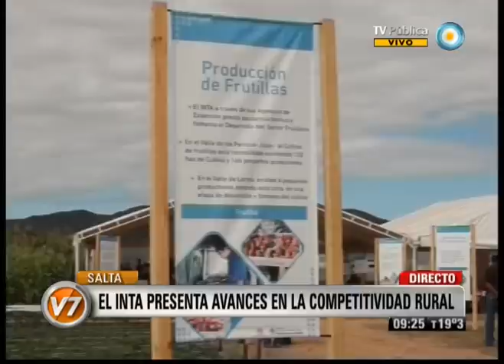Visión Siete: Salta: INTA expone la tecnología aplicada al trabajo rural de empresas familiares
Comenzó la megamuestra no comercial más grande de Latinoamérica, "INTA Expone en el Noroeste Argentino", en el predio de la Estación Experimental Agropecuaria Salta, ubicada en la localidad de Cerrillos, a 12 kilómetros de la ciudad de Salta, cruzando innovaciones tecnológicas y tradiciones del campo. Entrevista a Crisantos Liquin, productor de Jujuy. Emitido por Visión Siete, noticiero de la TV Pública argentina, el viernes 20 de abril de 2012.